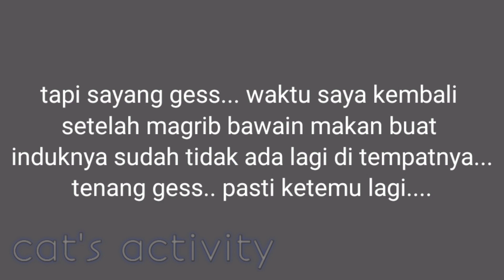lagi DI BAWAH PIPA... nemu || KUCING KILANG